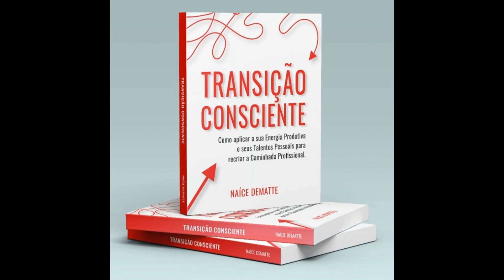LIVRO TRANSIÇÃO CONSCIENTE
ESCRITORA: NAÍCE DEMATTE